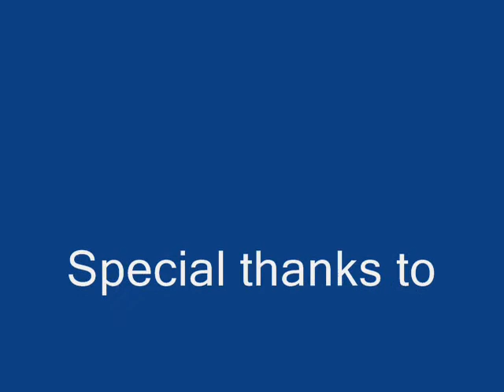JP & Capelo at VidaNatura 2009.wmv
JP Matias and José Capelo trials demo at Vida Natura 2009 exibition, at Exponor Oporto Portugal, by special invitation of Portuguese Scott bikes dealer Famabike.